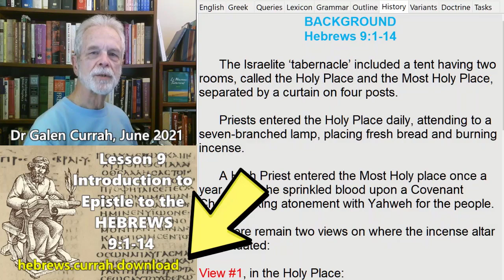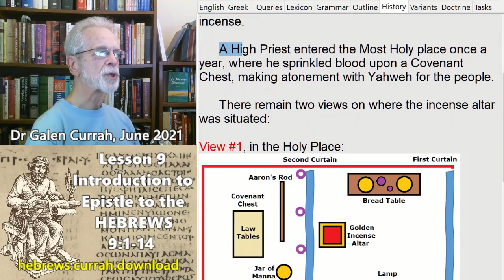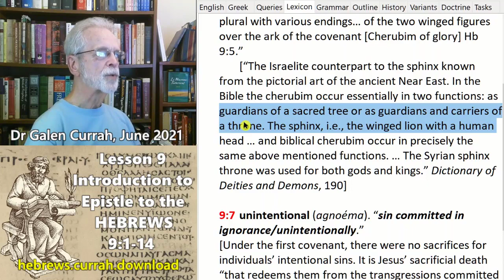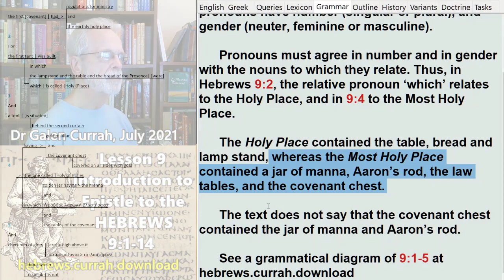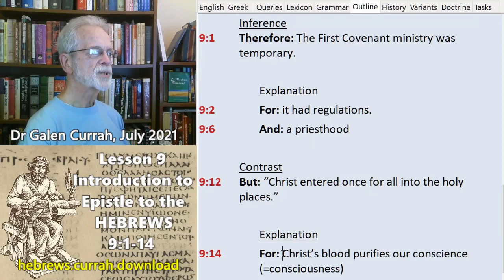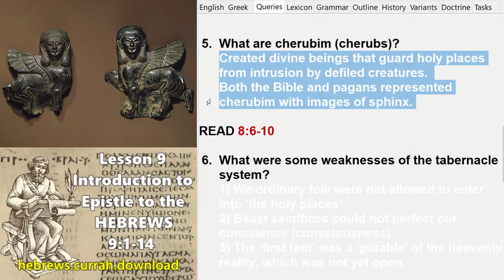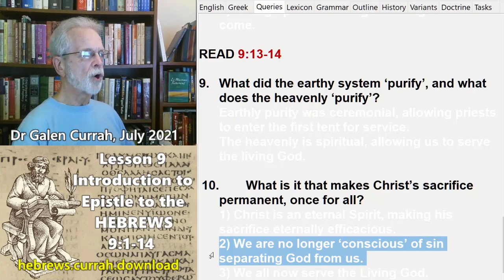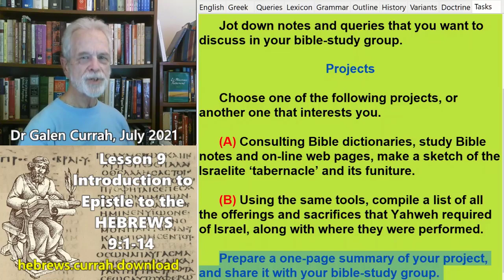Brief Introduction to Hebrews 9:1-14